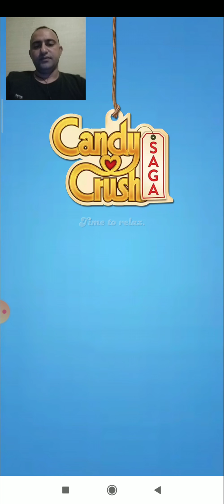LEVEL 4006 CANDY CRUSH SAGA!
LEVEL
high Level
crash bandicoot
crash
crash bandicoot on the run